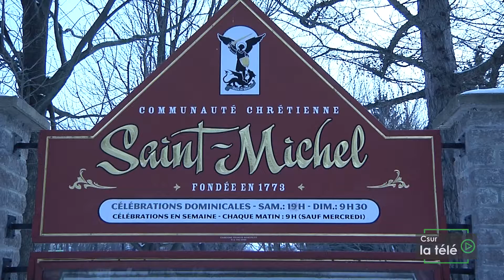Csur la télé | Une fenêtre sur ma foi - Dimanche le 24 avril 2016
L'émission "Une fenêtre sur ma foi" réalisé en collaboration avec la paroisse St-Michel vous présente la messe du dimanche 24 avril 2016 de l'église Saint-Michel à Vaudreuil-Dorion.